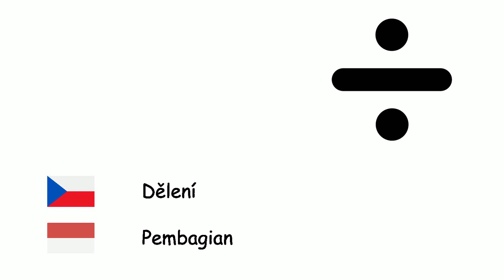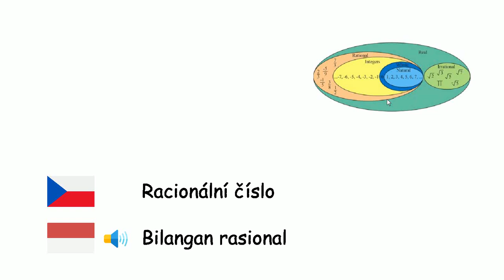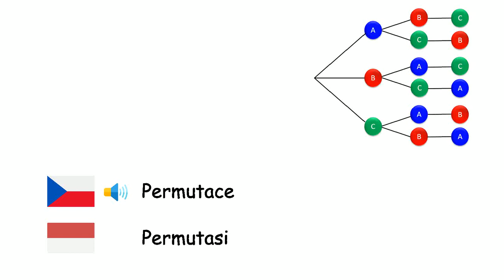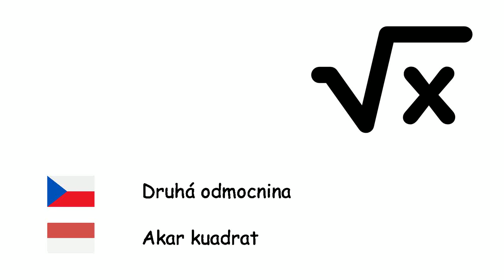Matematika (Indonéština) (cs-id)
Fone TV
cs-id-35
Matematika (Bahasa Indonesia)
Číslo - Bilangan
Sčítání - Penambahan
Odčítání - Pengurangan
Násobení - Perkalian
Dělení - Pembagian
Umocňování - Eksponensiasi
Celé číslo - Bilangan bulat
Přirozené číslo - Bilangan asli
Racionální číslo - Bilangan rasional
Reálné číslo - Bilangan riil
Nekonečno - Tak hingga
Zlomek - Pecahan
Logaritmus - Logaritma
Pravděpodobnost - Peluang
Rovnice - Persamaan
Proměnná - Variabel
Polynom - Polinomial
Funkce - Fungsi
Kombinace - Kombinasi
Permutace - Permutasi
Množina - Himpunan
Podmnožina - Himpunan bagian
Prázdná množina - Himpunan kosong
Matice - Matriks
Procento - Persentase
Druhá odmocnina - Akar kuadrat
Derivace - Turunan
Integrál - Integral
Počítadlo - Swipoa